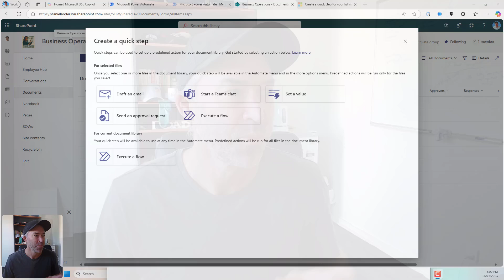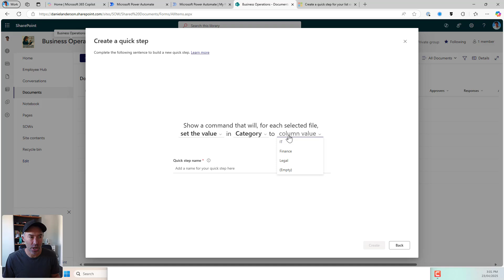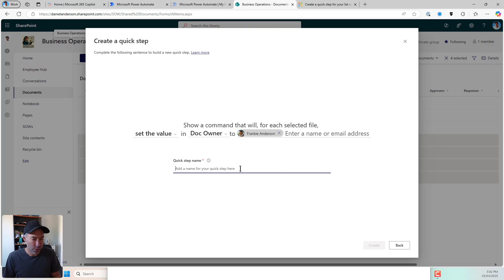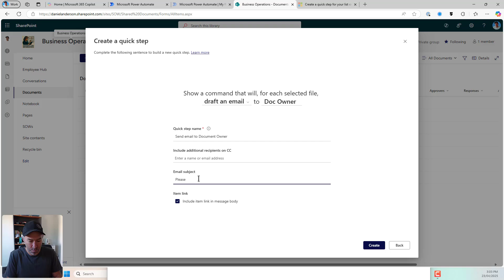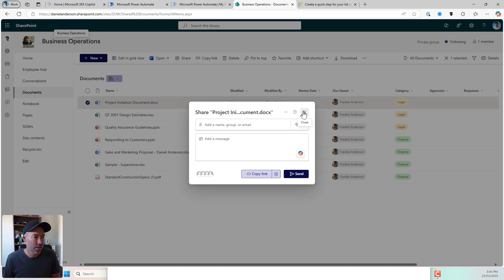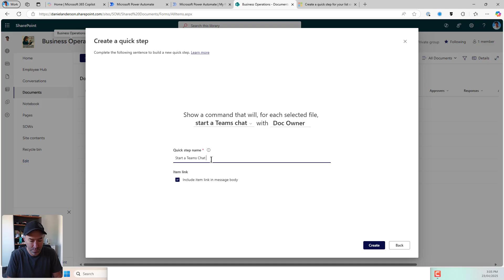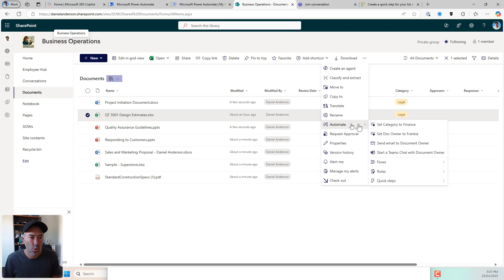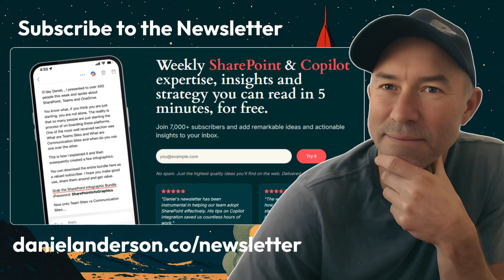Never Update SharePoint Metadata Manually Again (Quick Steps Tutorial)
Tired of repetitive SharePoint tasks eating up your workday? In this tutorial, I reveal three powerful SharePoint Quick Steps that let you perform multiple actions with a single click - no coding required!
Learn how to instantly update document metadata, start Team chats, and send emails directly from your SharePoint libraries. I'll show you exactly how to set up and use these time-saving automations that most SharePoint users don't even know exist.

🔍 TIMESTAMPS:
00:03 - Introduction to SharePoint Quick Steps
00:42 - Accessing and creating Quick Steps
01:10 - Quick Step #1: Setting values in bulk
02:19 - Quick Step #2: Setting document owner
03:10 - Quick Step #3: Drafting emails to document owners
04:38 - Limitations with multi-document selection
05:03 - Quick Step #4: Starting Teams chats
06:15 - Managing and editing your Quick Steps
07:00 - Deleting Quick Steps you no longer need
08:15 - Wrap-up and key takeaways

💡 This tutorial helps you:

Set up one-click buttons for common SharePoint tasks
Bulk update metadata without endless clicking
Communicate with document owners directly from SharePoint
Master SharePoint automations even non-technical users can implement

Never waste time on repetitive SharePoint tasks again! These Quick Steps work in modern SharePoint libraries and require zero technical skills.